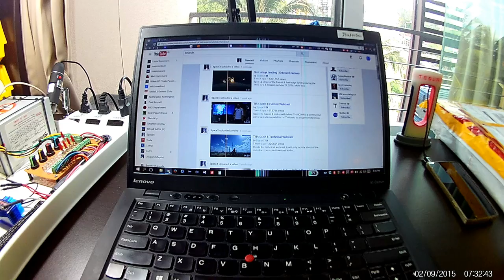Lenovo X1 Carbon laptop screen replacement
A short video showing how I replaced the LCD panel on my Lenovo laptop.  The replacement is straightforward, but the video is a test of video capture and editing techniques that I'll use in subsequent videos  on Arduino coding and hardware-assisted debugging.

Constructive criticism is welcome, to help me make my next videos better.

Still To Do:
- Create a fancy intro clip with music
- Learn real-time picture-in-picture capture

Here is the checklist I developed during the process:

- Lighting
  - Open curtain
  - Ceiling lights on
  - Desk lamp on
- Sound
  - Fan and Aircon off
  - TV sound off
- Video Camera
  - Turn off date and time stamp
  - Turn off LCD timeout
  - Set to 1920x1080p
  - Put all source videos on the fileserver
- USB Camera
  - Does not record audio
  - Launch GL Cam app
  - Can use laptop built-in camera for talking to screen
  - Plug in USB camera and select Lenovo EasyCamera
    - Check flip and mirror to get proper orientation
  - Set in place and focus
  - Do not attempt to click Snap button because the camera jiggles
  - Launch CamStudio
  - Put USB app in full screen mode
  - Start and stop recording in CamStudio for audio and video using status bar helper
  - Start new project with 1920x1080 resolution
  - Create new scence for each video clip
  - Cut end of clip off first, then front of clip
  - To make a fast or slow motion segment within a clip, set a Marker at start and end
    - Select the layer, then change the Speed slider
  - Set subsequent clip position by start frame + duration + 1
  - Add a music layover for fast and slow motion, set to fade in and out for each clip
    - Check audio level compare to voice
  - Shut down browser and all other apps  before starting export
  - Export to H264/AVC profiles / Highest Quality
  - Export to local C:\Videos directory, jumps from 1fps to 21fps